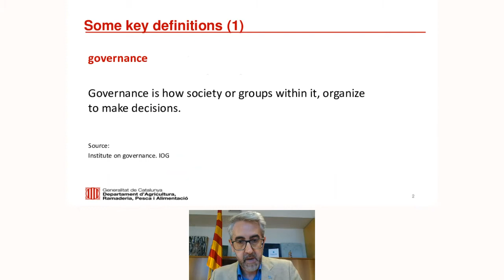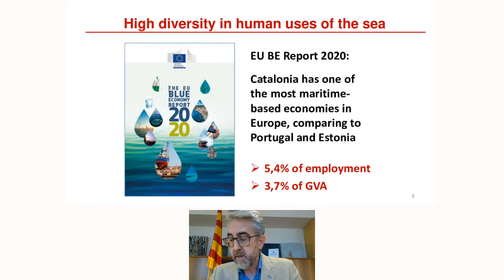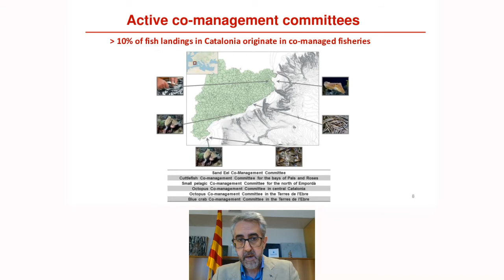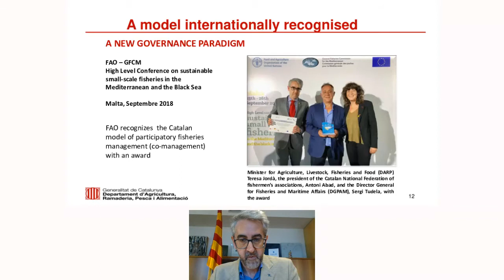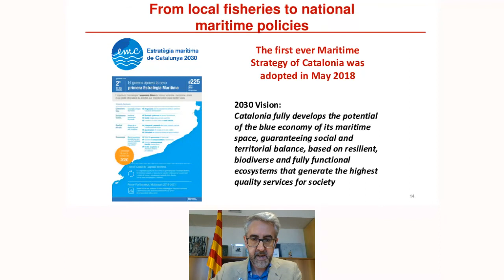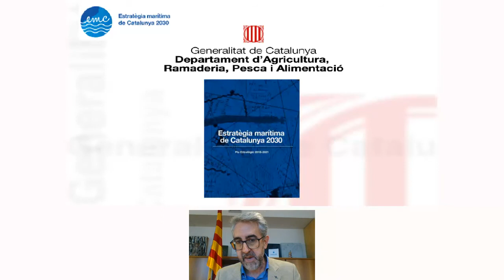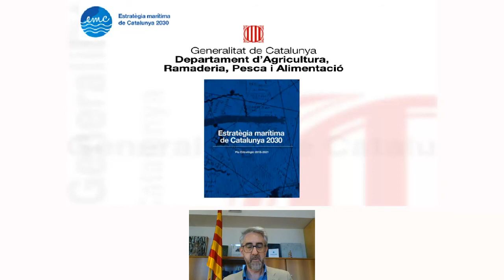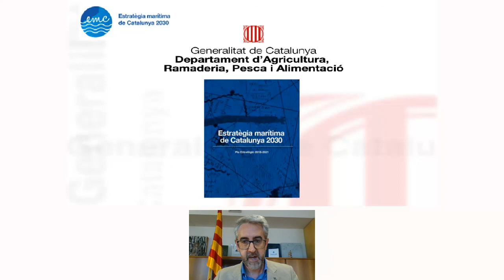Fisheries and maritime co-management in Catalonia: a people-based model for ocean governance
Created by the Catalan Regional Government, this marine governance model is based on the co management committee, widely used on the Catalan Coast for the effective management of sea resources. First used to recover and protect sand-eel stock, it has since been established as a norm for fishing governance on the Catalan Coast and later expanded for the management of aquaculture and maritime activities. What makes the model unique is its multistakeholder approach and the local scope of the governance device. The model received the WWF Award for conservation and the prize from the United Nation Food Administration Organization for innovation and inclusion.